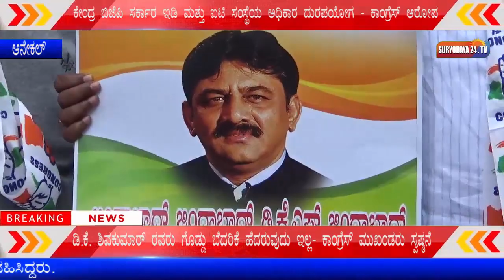ಕೇಂದ್ರ ಬಿಜೆಪಿ ಸರ್ಕಾರ ಇಡಿ ಮತ್ತು ಐಟಿ ಸಂಸ್ಥೆಯ ಅಧಿಕಾರ ದುರಪಯೋಗ - ಕಾಂಗ್ರೆಸ್ ಆರೋಪ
ಡಿ.ಕೆ. ಶಿವಕುಮಾರ್ ರವರು ಗೊಡ್ಡು ಬೆದರಿಕೆ ಹೆದರುವುದು ಇಲ್ಲ- ಕಾಂಗ್ರೆಸ್ ಮುಖಂಡರು ಸ್ವಷ್ಠನೆ

ಕೇಂದ್ರ ಬಿಜೆಪಿ ಸರ್ಕಾರ ಇಡಿ ಮತ್ತು ಐಟಿ ಸಂಸ್ಥೆಯನ್ನು ದುರಪಯೋಗ ಪಡಿಸಿಕೊಂಡು ಡಿ.ಕೆ. ಶಿವಕುಮಾರ್ ಸೇರಿದಂತೆ ಇನ್ನಿತರ ಕಾಂಗ್ರೆಸ್ ಮುಖಂಡರ ಮೇಲೆ ಇಲ್ಲ-ಸಲ್ಲದ ಸುಳ್ಳು ಪ್ರಕರಣಗಳನ್ನು ದಾಖಲು ಮಾಡಲು ಬಿಜೆಪಿಯವರು ಹೊರಟಿದ್ದಾರೆ ಎಂದು ಆರೋಪಿಸಿ ಕಾಂಗ್ರೆಸ್ ಕಾರ್ಯಕರ್ತರು ಆನೇಕಲ್ ಪಟ್ಟಣದಲ್ಲಿ ಕೇಂದ್ರ ಸಕರ್ಾರದ ವಿರುದ್ದ ದಿಕ್ಕಾರಗಳನ್ನು ಕೂಗುತ್ತಾ ಪ್ರತಿಭಟನೆ ನಡೆಸಿದರು. ಪ್ರತಿಭಟನೆಯಲ್ಲಿ ಕಾಂಗ್ರೆಸ್ ಮುಖಂಡರು ಮತ್ತು ಕಾರ್ಯಕರ್ತರು ಭಾಗವಹಿಸಿದ್ದರು.